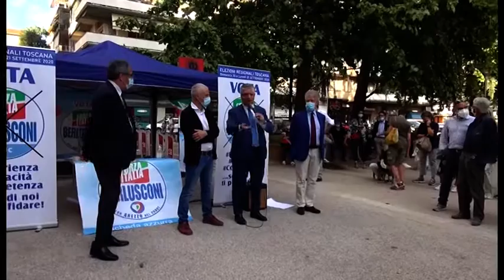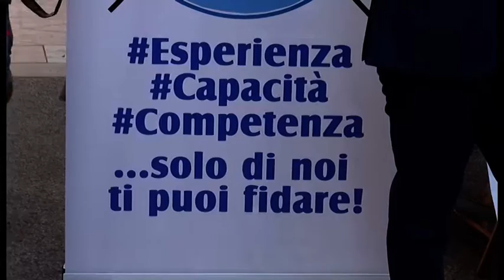Amministrative 2020: Forza Italia si presenta alla città. "Berlusconi sta bene e vi manda un saluto"